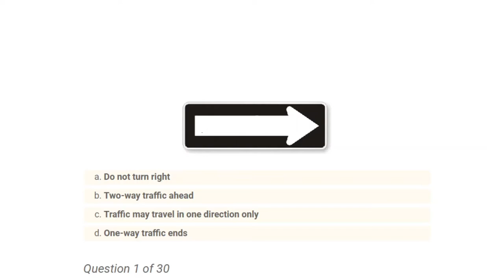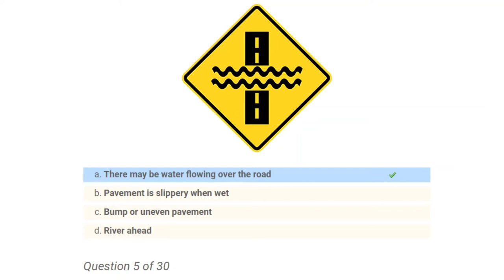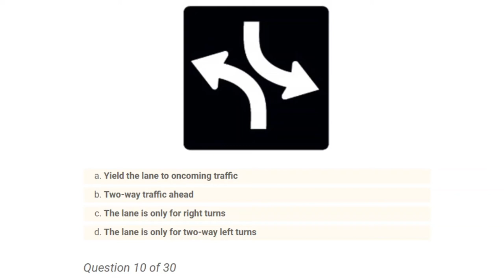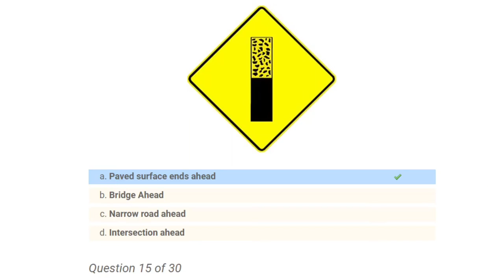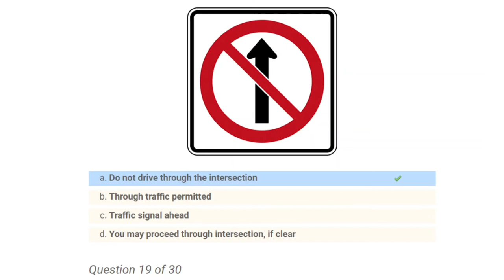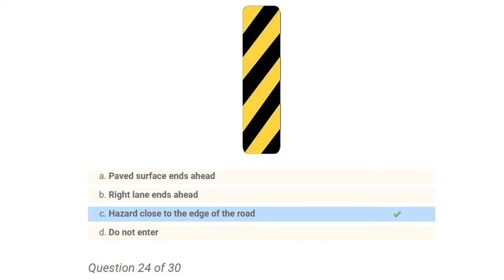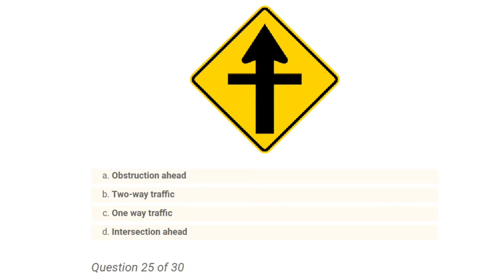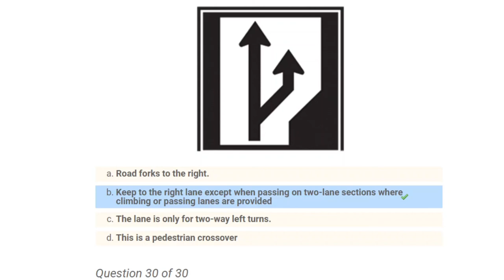Manitoba MPI Driving Practice Test 2022 Road Signs - Part 1/2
Manitoba MPI Driving Practice Test 2022 - Manitoba Public Insurance Class 5

Toronto
Montreal
Vancouver
Calgary
Edmonton
Ottawa
Winnipeg
Quebec City
Hamilton
Kitchener
London
Victoria
Halifax
Oshawa
Windsor
Saskatoon
St. Catharines
Regina
St. John's
Kelowna
Barrie
Sherbrooke
Guelph
Abbotsford
Kingston
Kanata
Trois-Rivières
Moncton
Chicoutimi–Jonquière
Milton
Red Deer
Brantford
Thunder Bay
White Rock
Nanaimo
Sudbury
Lethbridge
Saint-Jean-sur-Richelieu
Peterborough
Kamloops
Saint-Jérôme
Chilliwack
Sarnia
Châteauguay
Drummondville
Belleville
Fort McMurray
Sault Ste. Marie
Prince George
Medicine Hat

Parallel parking,
G1 test Ontario 2022,
Learners licence test,
ICBC knowledge test audio,
Alberta learners test study guide,
Class 4 knowledge test Alberta,
SGI road test Regina.